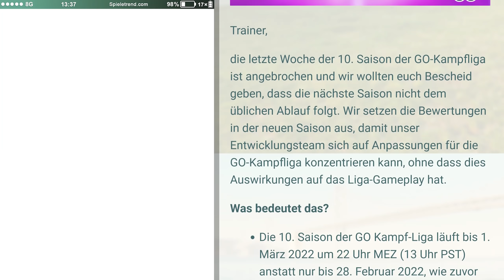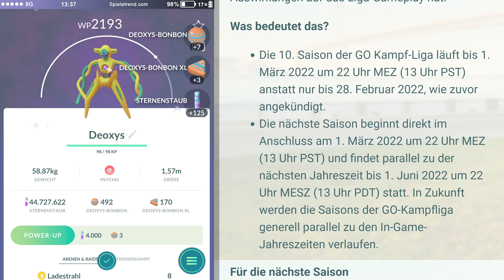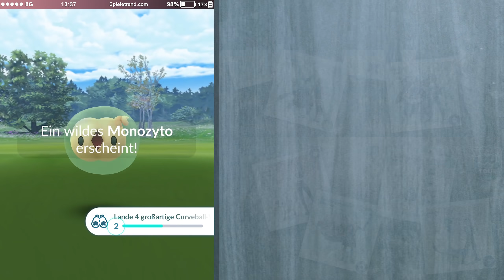Jetzt Bälle sammeln! Neue Season & viele Shinys | Pokémon GO Deutsch #1798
Es gibt ein paar kleine News und das Pokéball-Event in Pokémon GO hat begonnen!

► Jetzt Bälle sammeln! Neue Season & viele Shinys | Pokémon GO Folge #1798